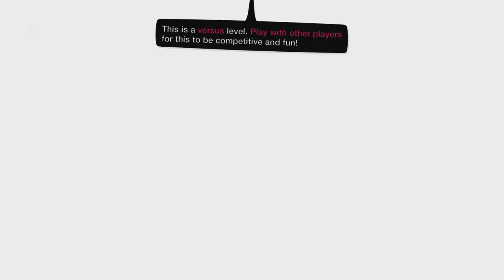Sucked Out - Bob Plane Fight [LittleBigPlanet 3] PS5 Gameplay